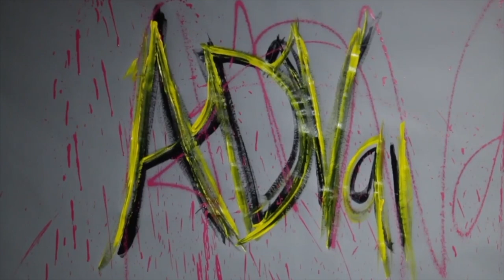PAINTING CLASSIC CARTOON -MARVIN THE MARTIAN (USING ACRYLICS & SPRAY PAINT)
Painting Classic Looney Toon Marvin the Martian

Be Blessed
Stay Blessed